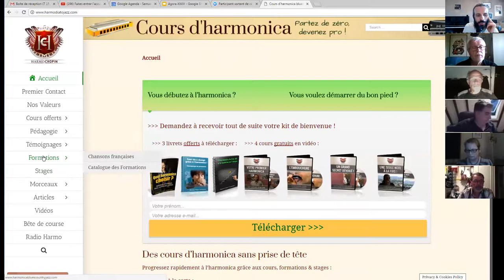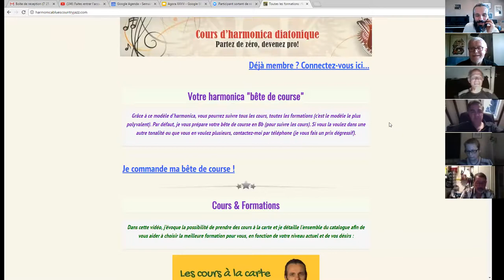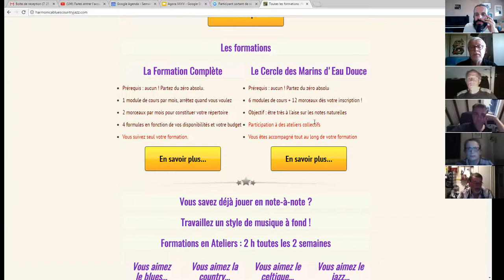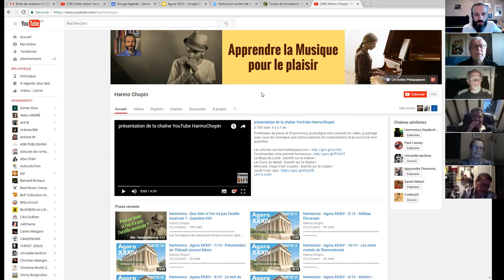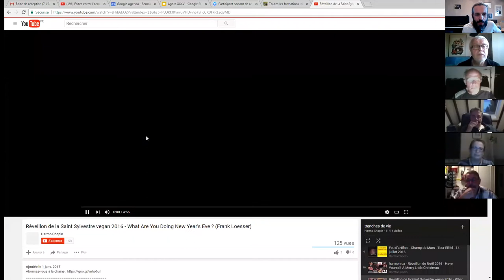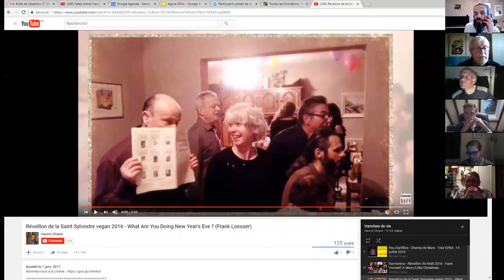harmonica - Agora XXXV - 02/11 - vos premières questions en direct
1. Apprenez à jouer votre tout premier morceau à l'harmonica en moins de 30 jours, même si vous n'avez jamais fait de musique de votre vie

3. Maîtriser les 20 notes naturelles grâce au Cercle des Marins d'Eau Douce

8. Devenir harmoniciste de blues grâce au Clan des Bluesmen

9. Devenir harmoniciste de country grâce à la Cabine des Cow-Boys

10. Devenir harmoniciste de jazz grâce à la Cale des Jazzmen

11. Devenir harmoniciste de musique celtique grâce à la Timonerie des Celtes

12. Accéder à toutes les formations en illimité en devenant Compagnon de L’Émeraude

2. Likez la page Facebook de l'école d'harmonica